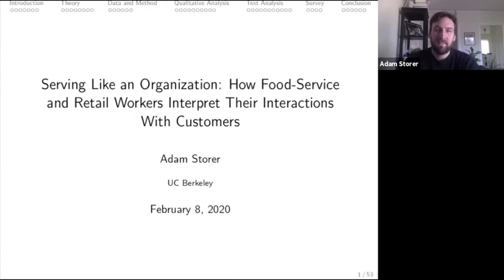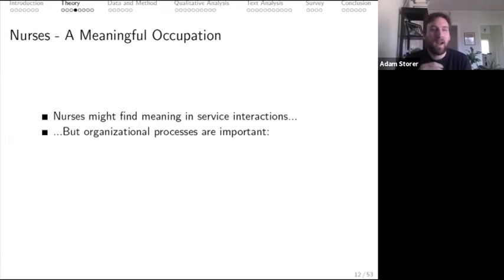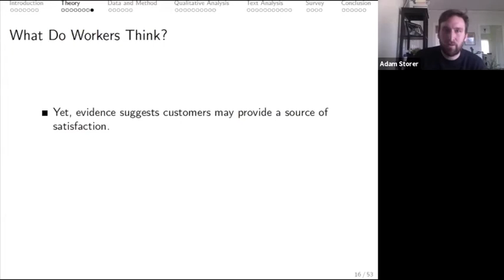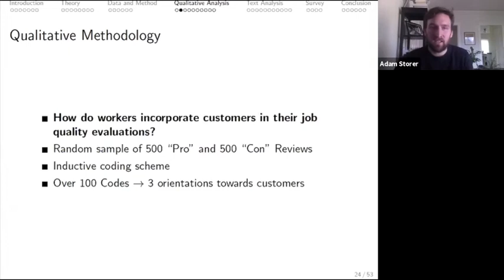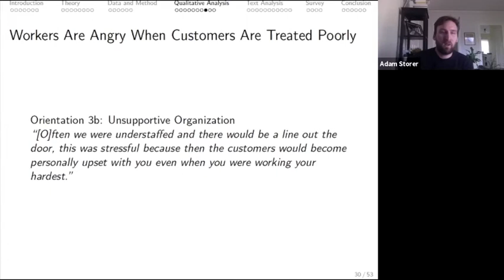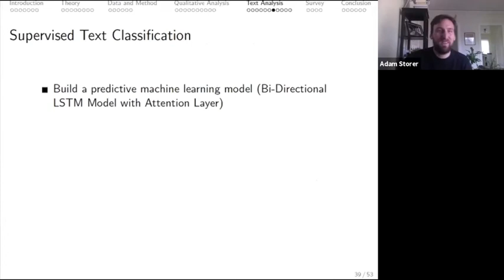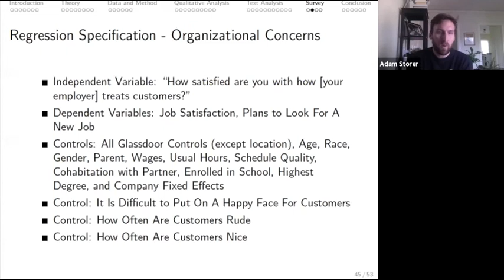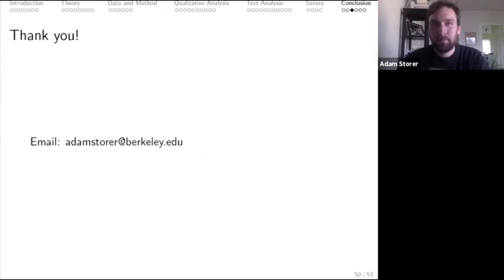Adam Storer — Serving Like an Organization: How Food-Service & Retail Workers Interpret..— CSS Forum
Computational Social Science Forum

Serving Like an Organization: How Food-Service and Retail Workers Interpret Their Interactions With Customers

Speaker:  — BIDS CSS Forum, UC Berkeley Sociology